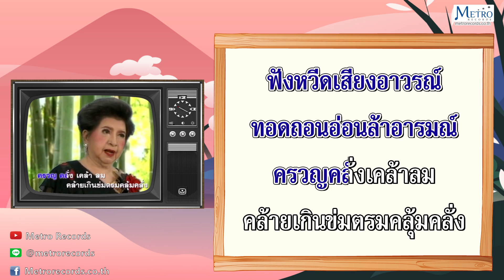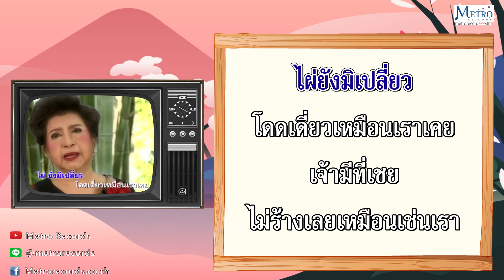ไผ่ครวญ - วรนุช อารีย์ Official Master ต้นฉบับเดิม Original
เพลง :  ไผ่ครวญ
ศิลปิน : วรนุช อารีย์
อัลบั้ม : สุนทราภรณ์ แฟนคลับ คาราโอเกะ วรนุช อารีย์
คำร้อง : พรพิรุณ
ทำนอง : เอื้อ สุนทรสนาน

  ฟังหวีดเสียงอาวรณ์
ทอดถอนอ่อนล้าอารมณ์
ครวญคลั่งเคล้าลม
คล้ายเกินข่มตรมคลุ้มคลั่ง

ครางคล้ายคนเสียดาย
เหนื่อยหน่ายมลายพลัง
เหมือนคนภวังค์
เฝ้าห่วงแต่หลังสิ้นหวังอกตรม

แผ่วครางเคล้าเศร้า
โอ้อกเหงาร้าวรมณ์
สิ้นชื่นขื่นขม
เจ็บรักตรมซมซานมา

ฟังไผ่พลิ้วครวญ
หวนดั่งคนทุกข์ชีวา
ระทมวิญญาณ์
แล้วยิ่งพาใจแสนเศร้า

ฟังไผ่หวิววอนวอน
สะท้อนสะท้านใจเรา
หรือไผ่ล้อเรา
เห็นความเศร้าเราหรือนั่น

ความทุกข์ครองหมองไหม้
ปวดใจมิได้เว้นวัน
รักแรมร้างกัน
เศร้าสุดโศกศัลย์ใจฉันนี่เอย

ไผ่ยังมิเปลี่ยว
โดดเดี่ยวเหมือนเราเคย
เจ้ามีที่เชย
ไม่ร้างเลยเหมือนเช่นเรา

รวมอยู่ทั้งกอ
นั้นก็พอหายบรรเทา
ฉันสิซมเซา
เหลืออับเฉาเศร้าแสนเปลี่ยว